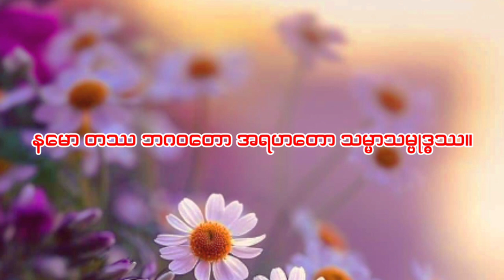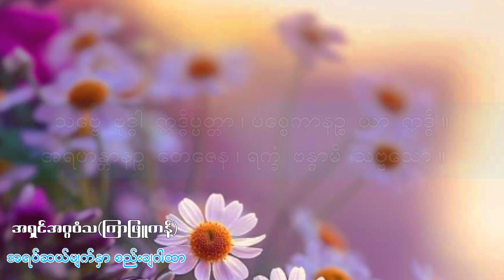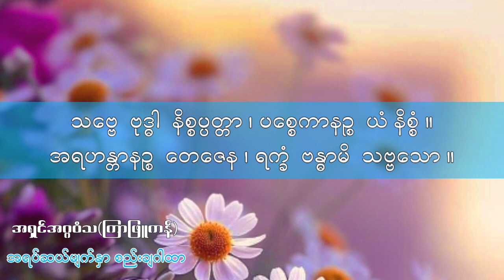အရပ်ဆယ်မျက်နှာ စည်းချဂါထာ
အရပ်ဆယ်မျက်နှာ စည်းချ၍ အိပ်စက်နိုင်ကြပါစေ။